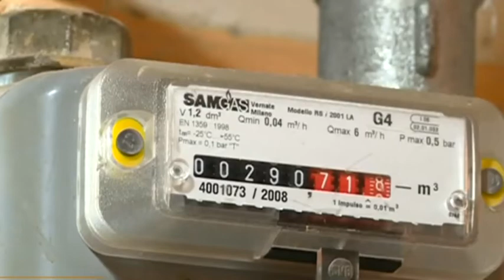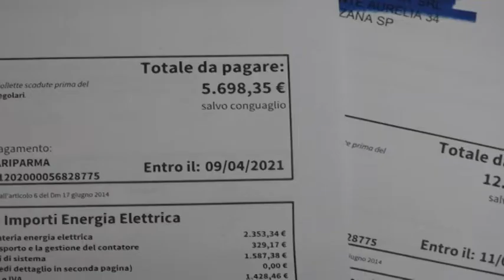"Sos Bollette non spegneteci" a rischio 200 aziende 26-10-2022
Il caro bollette rischia di far chiudere alla Spezia circa 200 tra hotel, ristoranti e bar. E' la stima di Fipe e Federalberghi, resa nota durante il lancio dell'iniziativa SOSBollette di Confcommercio.
Nella città porta delle Cinque Terre, le due associazioni rappresentano circa 750 aziende, molte a conduzione famigliare, per un totale di tremila dipendenti, la maggior parte dei quali con un contratto a tempo indeterminato.